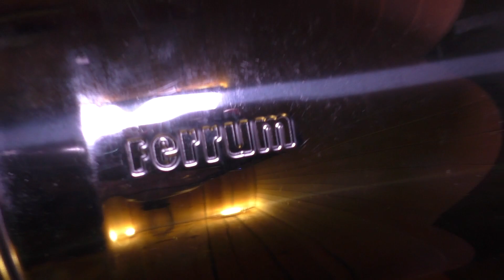Ставим сэндвич-дымоход для бани через крышу и чердак!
Всем привет! В видео не поздоровался, ибо запись началась позже. Поэтому говорю тут) Это видео продолжение темы о дымоходе сэндвич который мы сняли и доработали, наверное последнее, в дальнейшем лишь буду комментировать о его состоянии